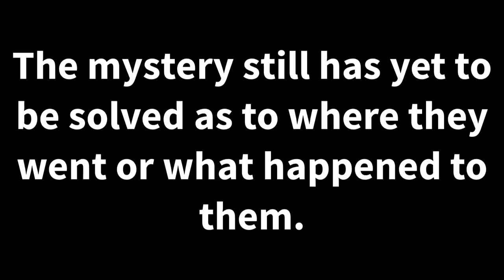GRINGO IN THE AMAZON! | PART 2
Here's the long-awaited Part 2 of the Amazon trip I went on in April! Hope you guys enjoy and more vlogs are on the way! As always please ask questions I'd love to answer them! Peace Out!